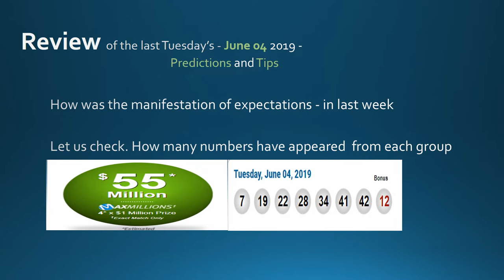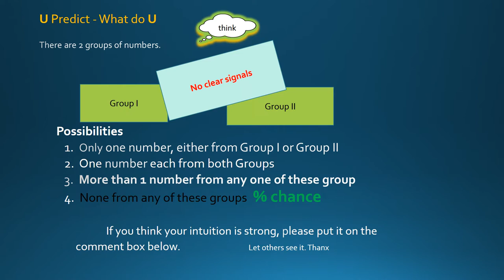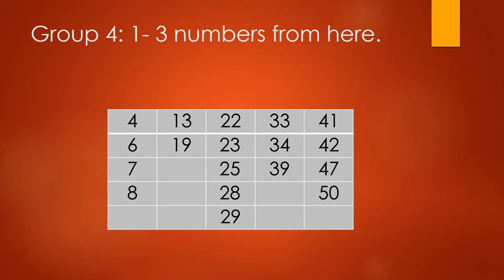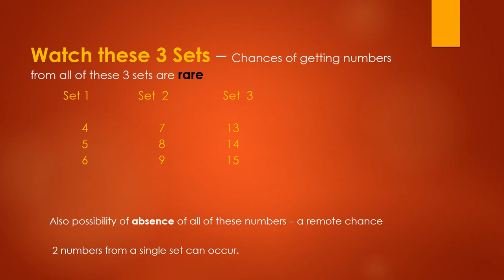Win LOTTO MAX Jun 11 2019 Predictions and Tips